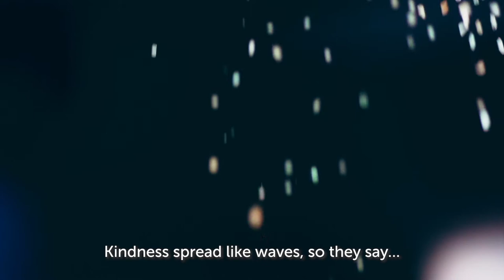Turkish Seafood Industry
We do know about something for sure... FISH🐟

Hello from the world's largest supplier of Mediterranean Sea Bass and Sea Bream. You can enjoy your fresh, whole-round, or frozen, fillet fish shipped DAILY WORLDWIDE🌎

That being said, what about coming to Turkey? 🇹🇷